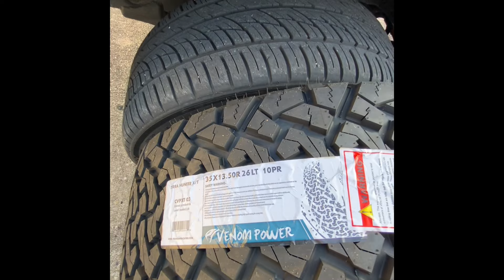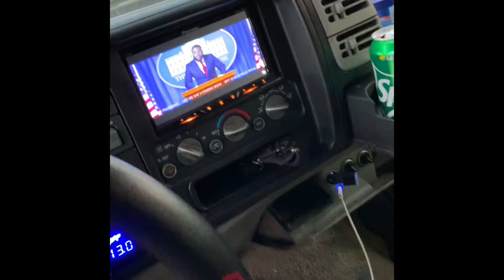1995 CHEVY 2 DOOR TAHOE ON 26 INCH CHEVY REPS ON 35s